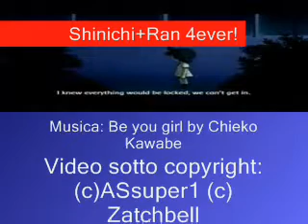Shinichi+Ran 4ever!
Video su Shinichi e Ran,spero vi piaccia ^^

Anche se sono conanxai xDD ^^